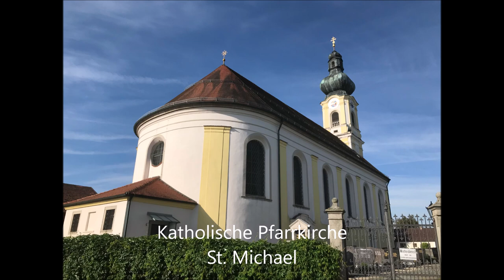Michaelsbuch DEG St. Michael Glocke 1 und Hauptgeläut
Es läutet die Glocke 1 und das Hauptgeläut der Katholischen Pfarrkirche St. Michael in Michaelsbuch im Landkreis Deggendorf in Niederbayern.

Glocke 1 mit dem Ton d´
Disposition des Hauptgeläutes: d´ f´ g´ a´

Gießer: Gl. 1 und 2 von Johann Florido in Straubing im Jahr 1776 gegossen. Gl. 3 und 4 von Johann Hahn in Landshut im Jahr 1950 gegossen.

Als weitere Glocke eine Sterbeglocke im Jahr 1847 gegossen, Gießer und Ton?. Diese kann vom Pfarrhof aus gesteuert werden.

Quelle: Kirchenführer und eigener Recherche.

Die römisch-katholische Pfarrkirche St. Michael ist eine barocke Saalkirche im Ortsteil Michaelsbuch von Stephansposching im niederbayerischen Landkreis Deggendorf. Sie gehört zur Pfarrei Michaelsbuch im Dekanat Deggendorf-Plattling des Bistums Regensburg.

Ausstattung

Bei einer Restaurierung in den Jahren 1910–1912 hatte man die Übermalungen des 19. Jahrhunderts entfernt und die originalen Oberflächen annähernd wiederhergestellt. Dieser Zustand wurde auch für die jüngste Restaurierung als verbindlich übernommen.

Der Hochaltar ist ein Werk von Christian Jorhan dem Älteren aus den Jahren 1763/1764. Er besteht aus einem Säulenbaldachin, der das Rundfenster der Chorapsis als Gloriole einbezieht. Der Giebelabschluss wurde im 19. Jahrhundert erneuert. Vom unteren, mit Wolken verhangenen Fensterrand ist eine stuckierte Vorhangdraperie als Hintergrund für eine Schnitzfigurengruppe angeordnet, die St. Michael darstellt, wie er den Teufel besiegt. Vor dem Fenster ist Gottvater dargestellt, seitlich stehen Figuren der seligen Gamelbert und Utto.

Der Hochaltar ist zu den bedeutendsten Werken Jorhans zu rechnen. Der Erzengel steht wie ein Denkmal auf dem Tabernakel. Er ist als sicherer Sieger dargestellt. Demgegenüber ist der strauchelnde Teufel als Ungeheuer charakterisiert. Die Seitenfiguren sind in religiöser Inbrunst dargestellt, die der Künstler mit feinen gestischen und mimischen Details herausgearbeitet hat. Eine besonders feine Arbeit ist die Figur des Rom-Pilgers Gamelbert, der entgegen der Überlieferung jünger als Utto dargestellt ist, anders als im westlichen Teil des Deckengemäldes im Langhaus.

Die Seitenaltäre am Chorbogen sind schräg aufgestellt. Nördlich steht der 1753 geschaffene Altar von Joseph Deutschmann mit Skulpturen der Heiligen Florian und Rochus. Das Altarblatt zeigt das Martyrium des heiligen Sebastian und ist mit „(Martin) Speer … (1740)“ bezeichnet. Der Altar auf der Südseite ist ebenfalls mit Figuren versehen, die archivalisch als Werke Deutschmanns gesichert sind; sie zeigen die Heiligen Benedikt und Leonhard. Die Altäre in den Wandpfeilernischen wurden von Franz Hofer aus Plattling geschaffen und zeigen in den Altarblättern die Erziehung der heiligen Maria aus dem Jahr 1740 und die Pietà von 1741, ebenfalls von Speer. Die Kanzel aus dem Jahr 1756 wurde von Hofer geschaffen, die Beichtstühle 1753 von Deutschmann.

Mein Dank gilt dem Herrn Mesner für das längere Läuten! :-)

Aufnahme am Donnerstag, den 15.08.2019. Das Vorläuten mit der Glocke 1 um 09:30 und das Hauptgeläut zum Zusammenläuten um 09:38 zur Heiligen Messe um 09:45 zum Hochfest der Aufnahme Mariens in den Himmel - Mariä Himmelfahrt